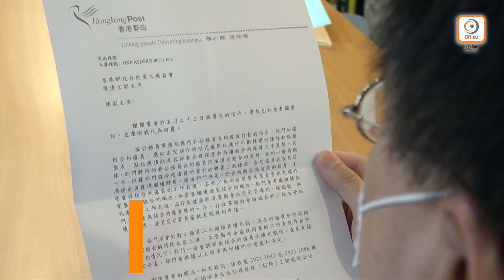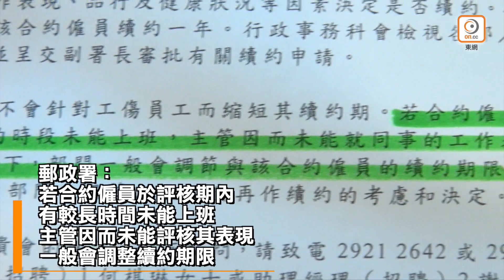【on.cc東網】因工傷致椎間盤移位 郵政員工遭縮短合約至半年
郵政署被指帶頭歧視工傷員工！近日有郵政署屬下合約僱員向東網反映，因工傷導致椎間盤移位，自去年年中不但未能回到原有工作崗位，日常更需依賴拐杖輔助步行，只能留家休養及接受物理治療，卻因此疑遭受不公平對待，遭郵政署以未能評核其工作表現為由，將其續約年期減半，由以往續約1年縮短至半年合約。有關注團體批評事件不理想，認為郵政署行為如同落井下石，未有充分保障合約僱員。平等機會委員會指不會就個別個案作出評論。郵政署則指合約僱員在合約屆滿後是否獲得繼續聘用，主要視乎運作需要，不會針對工傷員工而縮短其續約期。
【因工傷致椎間盤移位　郵政員工遭縮短合約至半年】